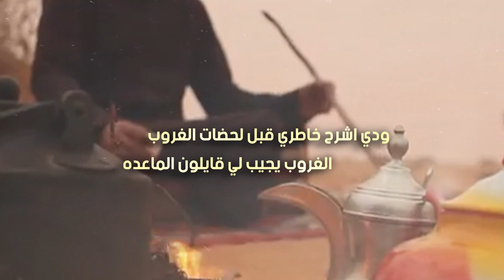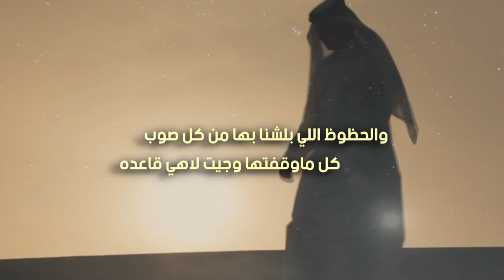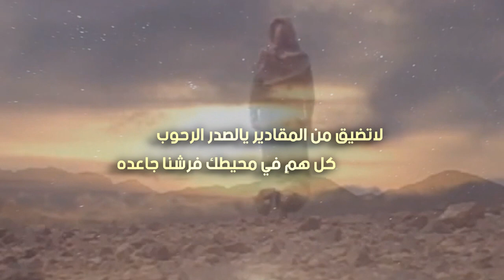لاقفل بلف الوناسه | كلمات خالد قلاح الشلوي | اداء صالح بن نحيت